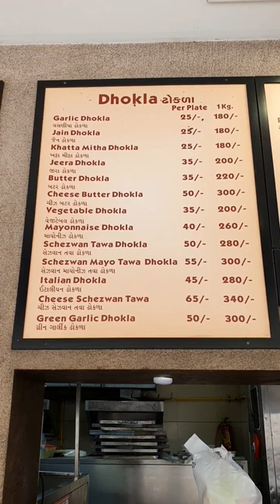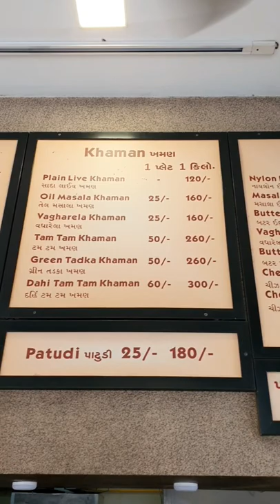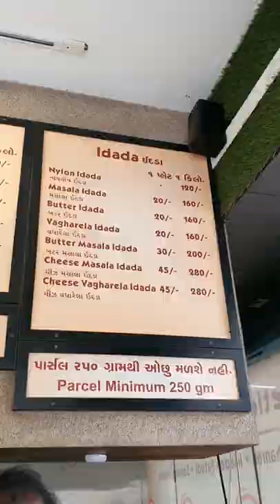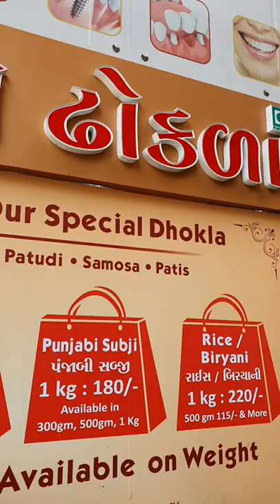आपने इस तरह से Dhokla बनते हुए कभी नहीं देखा होगा 😱😱 World Famous Radhe Dhokla Of Surat